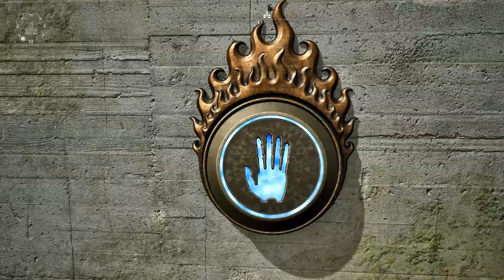Talos2 2024 05 08 16 12 23